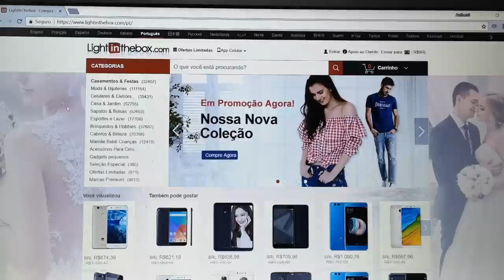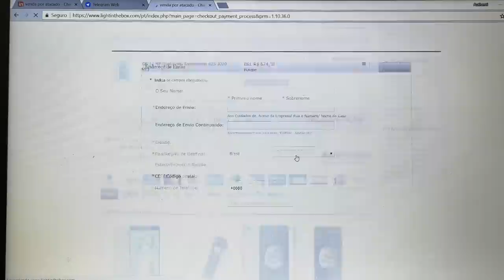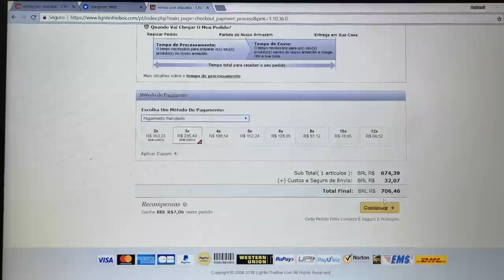Lightinthebox - Conheça o Seguro Alfandegário - Taxas Nunca Mais!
Algumas promoções do site lightinthebox:

Huawei Nova 5.5 polegada Celular 4G
4GB + 64GB

Nubia M2
4GB 128GB

NUBIA M2 Lite 3GB+64GB

Xiaomi Redmi 5 Plus
4GB + 64GB

Xiaomi Redmi 5 Plus Global Version 5.99inch
Celular 4G (3GB + 32GB)

Xiaomi MI A1 5.5 polegada Celular 4G
4GB + 64GB

Smartphone Huawei Honor 6X